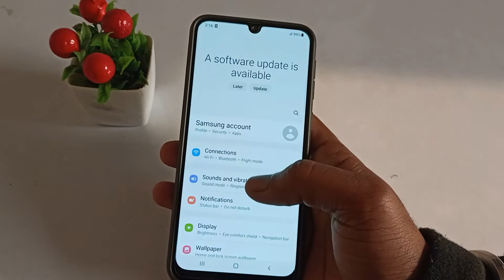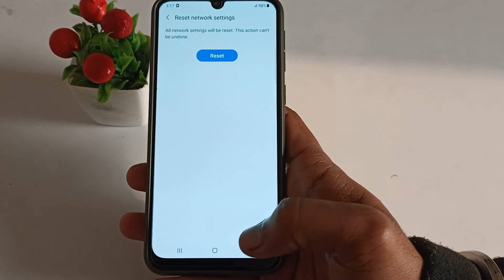How to solve network problem Samsung galaxy F22, network nahin a raha hai